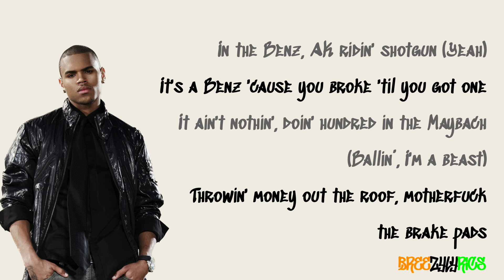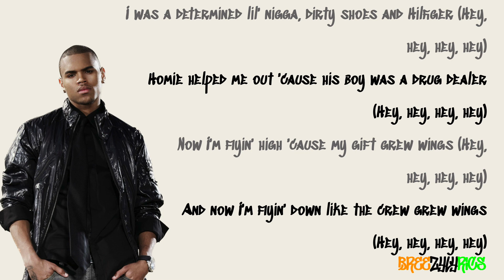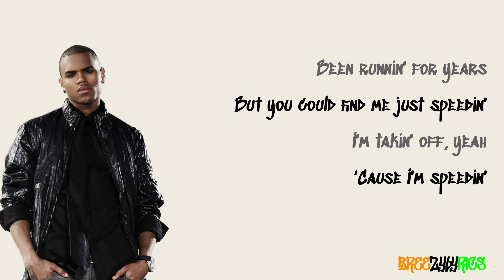Rick Ross - Speedin' (Remix) [feat. Chris Brown & R. Kelly] [LYRIC VIDEO]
High quality, professional lyric video for Rick Ross's Speedin' (Remix) featuring Chris Brown & R. Kelly, a remix from 2008.